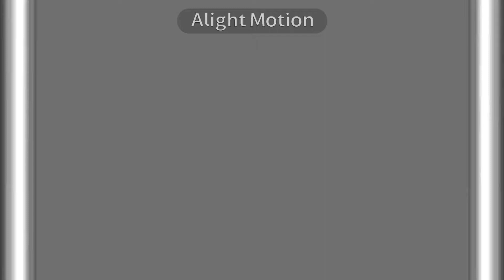Klasky Csupo In SuperGhostGlow